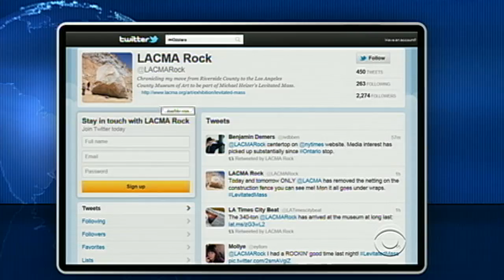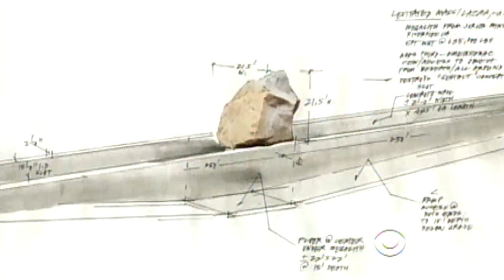Giant boulder arrives at Los Angeles museum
After an 11-day trip across 22 cities at five miles per hour, a 340-ton shrink-wrapped boulder arrived at the Los Angeles County Museum of Art. Ben Tracy reports on the buzz about "Levitated Mass."